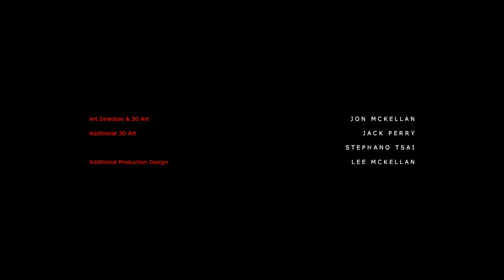Stories Untold #2 | The Lab Conduct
Stories Untold is a compilation tape of four experimental adventures. In Episode 2, The Lab Conduct, you follow instructions to complete a set of experiments... until things go wrong.